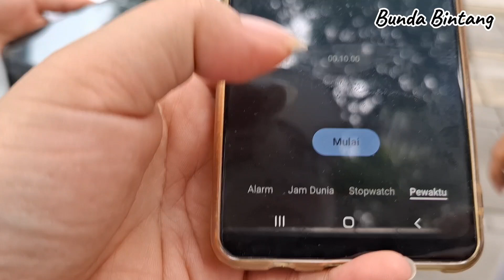LOMBA MAKE UP DENGAN MATA TERTUTUP WITH EMAK EMAK TAIWAN !! MEMPERINGATI HUT R.I YG KE 79